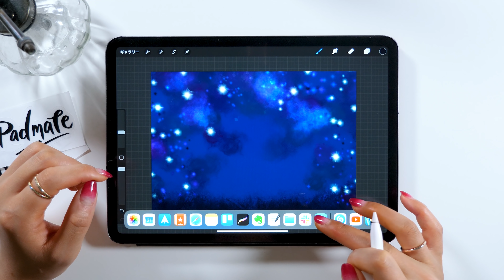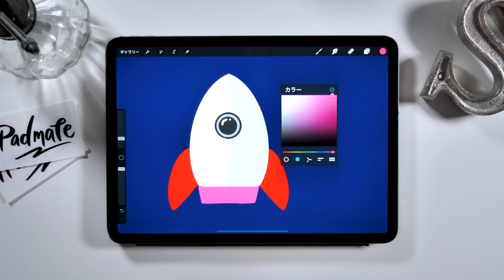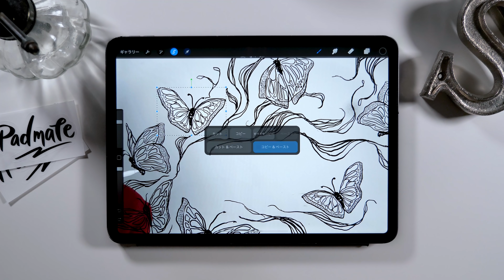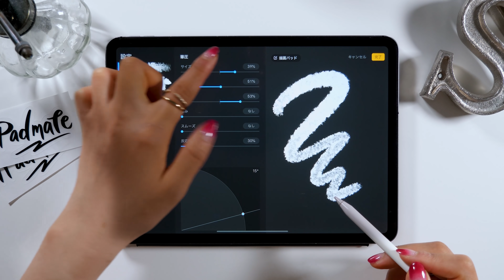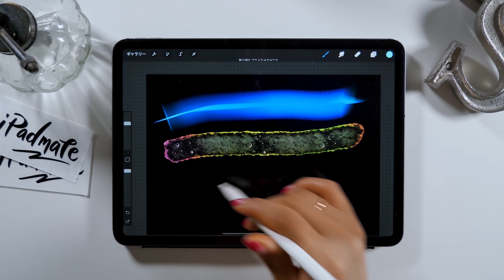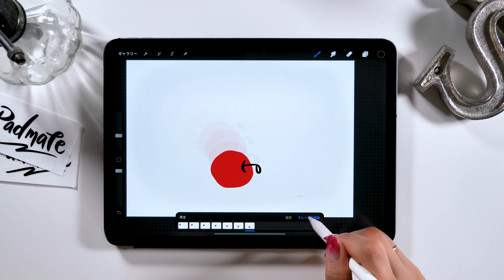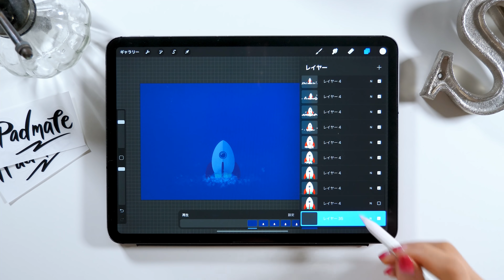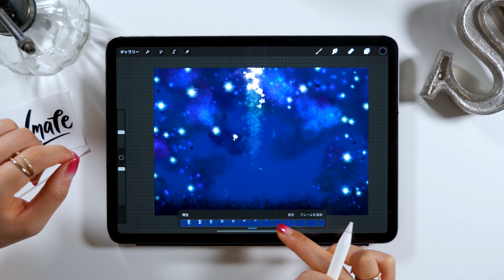iPadの神イラストアプリ、Procreate5 の新機能ぜんぶ解説！！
【 Procreate5 新機能 】
01:26 カラープロファイル設定
02:48 タイムラプス設定
03:55 シェイプ編集
05:00 カラーパレット
06:34 カラーハーモニー
08:12 選択範囲の保存
10:24 クローンツール
11:43 ブラシスタジオ
16:30 ブラシ組み合わせ
17:45 Photoshopブラシ読み込み
18:39 アニメーション基本
22:25 アニメーション応用

▼amity_sensei 素材&グッズ
◆SNS
▼使用ツール
・iPad Pro 2020 / 11inch 1TB cellular model
・Apple Pencil
ペーパーライク保護フィルム (ELECOM)
カメラ- Panasonic GH5
マイク - Apogee Mic Plus
ヘッドホン - SONY MDR-7506
amity_sensei
▼お仕事依頼はこちらにお願いします。